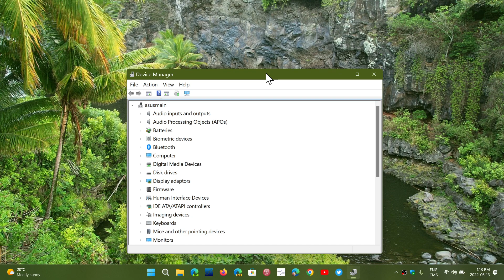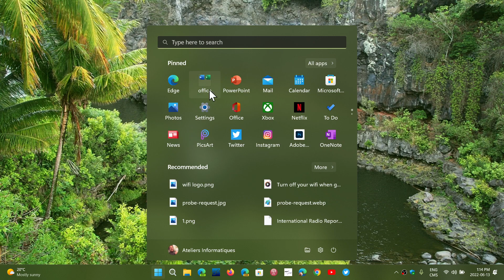Windows 11 BSOD Blue Screen of Death might happen due to obsolete drivers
Like many new feature updates , sometimes old drivers work, but sometimes a version of Windows needs new drivers to work well